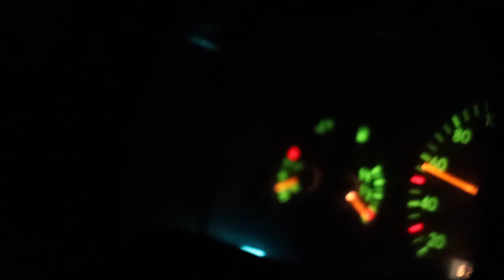KARAVANLA BOZCAADA | ŞOOOOK FİYAT 😲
Bu videoda karavanımız pop 90 ile Bozcaada ya gittik. Bozcaada nın en güzel koylarını gezdik. Çok keyifli vakit geçirdik. Bozccada daha öncesinde de bir çok kez gittiğimiz tecrübeli olduğumuz bir yerdi. Motokaravan ile nasıl olur dedik ve gayet de güzel oldu. Bozcaada da karavanla nerede kalınır. Bozcaadanın karavana uygun koyları. Bozcaada nın görülecek yerleri. Bozcaada fiyatları. Bozcaada yeme içme fiyatları. Hepsi bu videoda